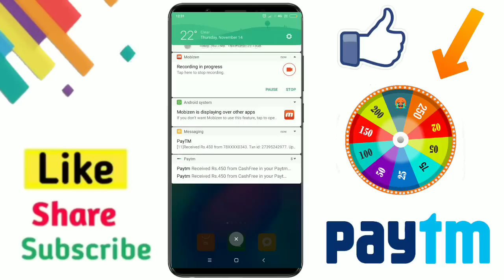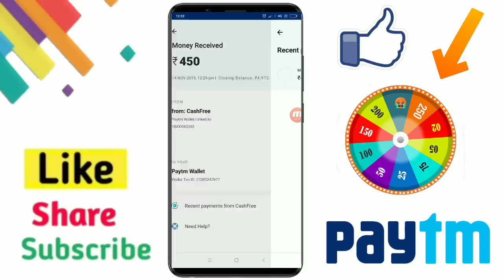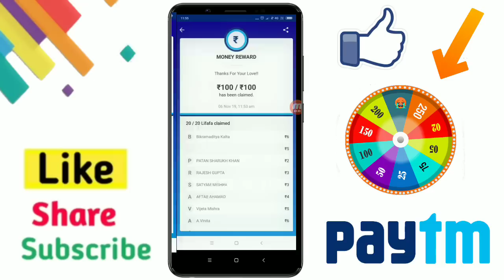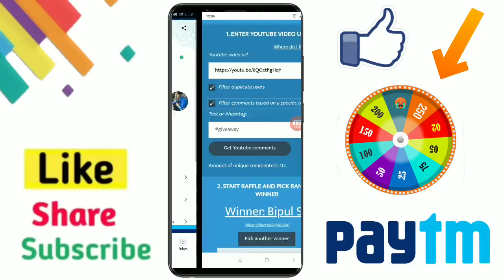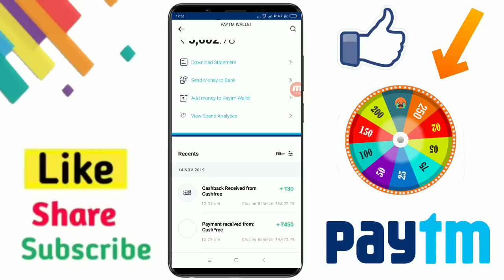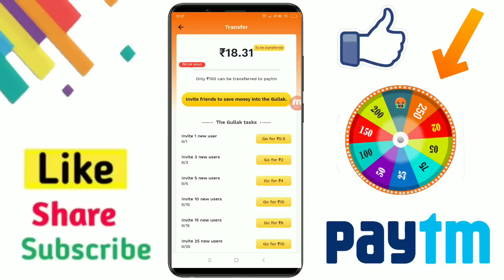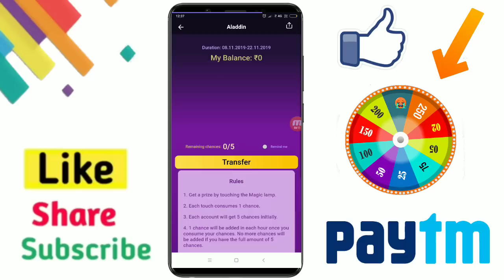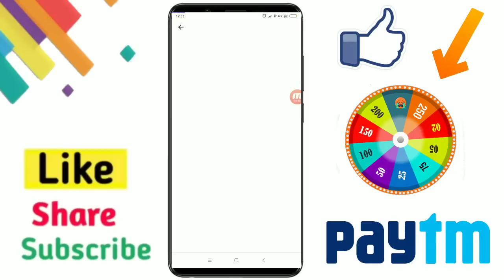New Earning App 2019 || ₹450+₹450 Paytm Cash Unlimited Time || Best Paytm Cash Earning App 2019